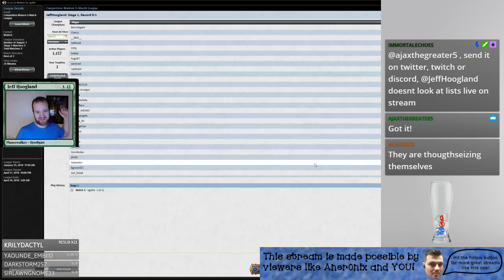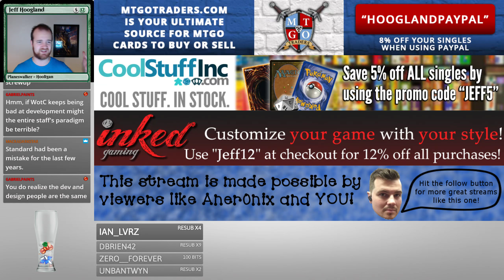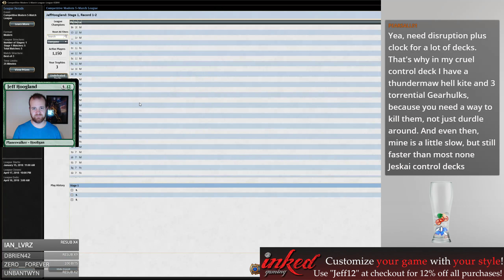Esper Mentor - Modern - March 7th, 2018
1 Celestial Colonnade
1 Collective Brutality
2 Creeping Tar Pit
4 Fatal Push
3 Field of Ruin
1 Godless Shrine
1 Hallowed Fountain
4 Inquisition of Kozilek
2 Island
2 Jace, the Mind Sculptor
3 Liliana of the Veil
4 Lingering Souls
4 Marsh Flats
2 Monastery Mentor
3 Path to Exile
1 Plains
4 Polluted Delta
2 Search for Azcanta
4 Serum Visions
3 Snapcaster Mage
4 Swamp
3 Thoughtseize
2 Watery Grave

1 Blessed Alliance
1 Collective Brutality
1 Damnation
2 Engineered Explosives
2 Fulminator Mage
2 Settle the Wreckage
2 Stony Silence
3 Surgical Extraction
1 Timely Reinforcements